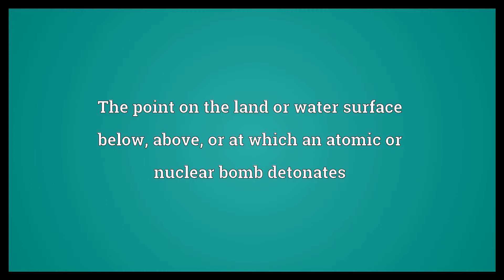Ground zero Meaning